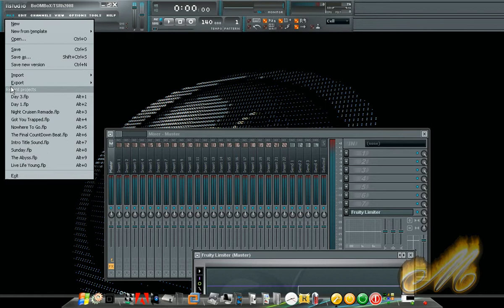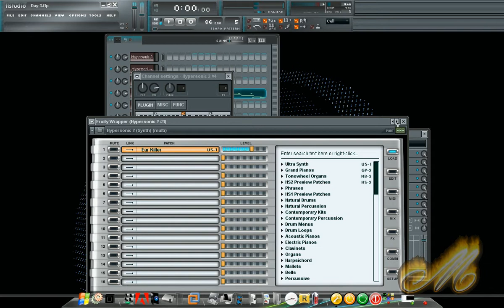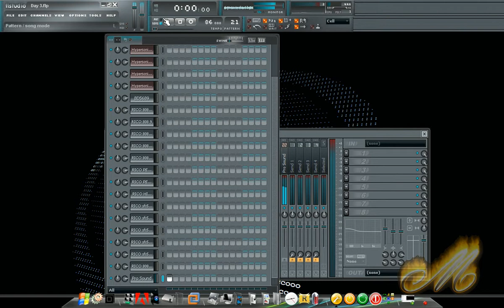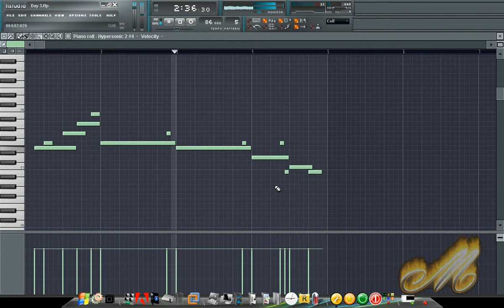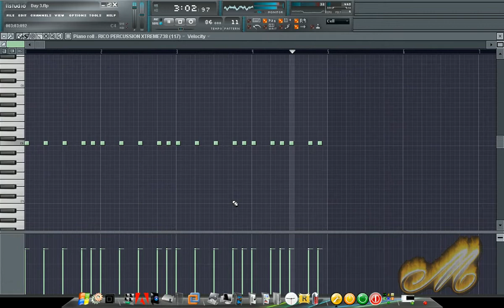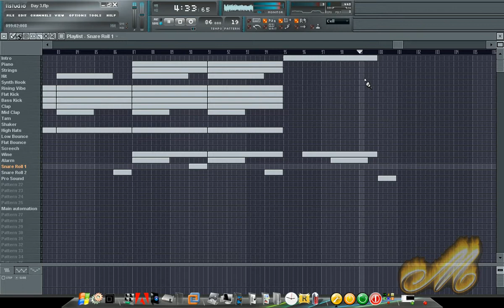Day 3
I know there isn't a day 2 yet. I was working on it then a piano melody came to mind and I started on that one and this is what has become of it enjoy.